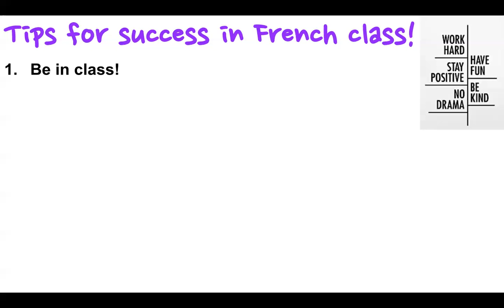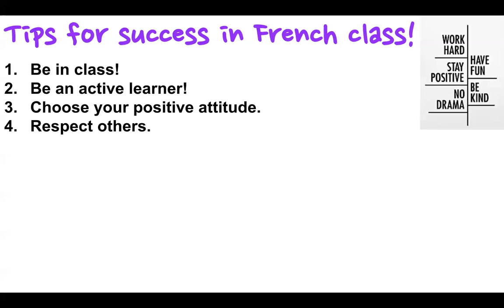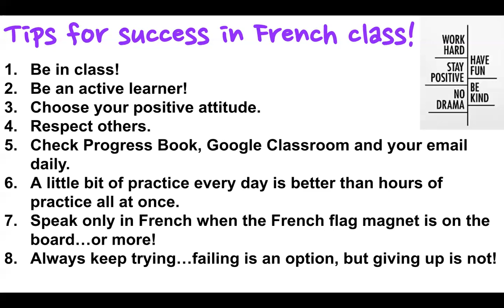Tips for success in French class